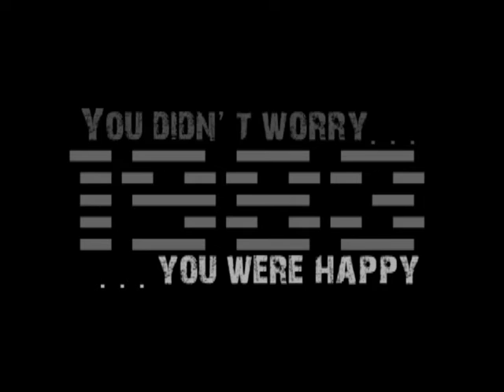Girls Just Wanna Have Some Sugar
Les Coquettes present Where's the Beef, our tribute to the 80's! June 5th and 12th at Revival. 7:00 and 9:30 pm.